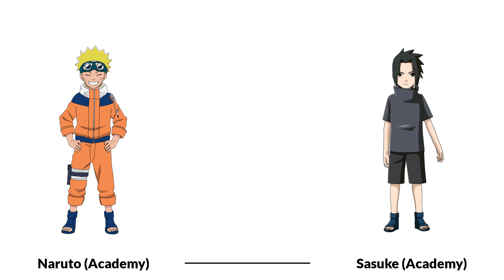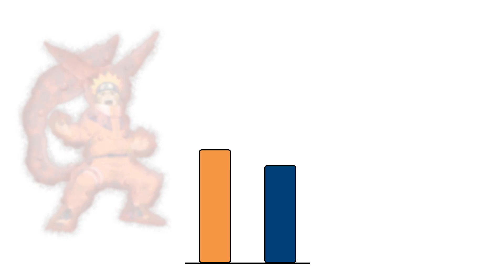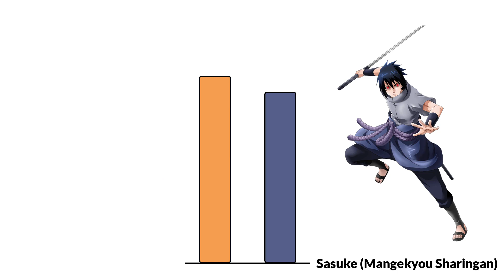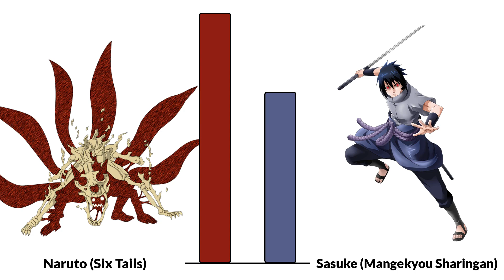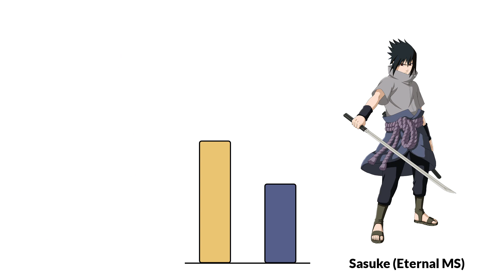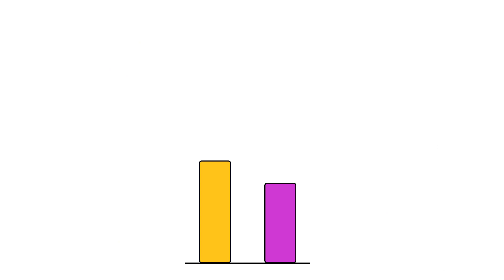NARUTO vs. SASUKE | Naruto/Shippuden/Boruto - Power Levels「⁶⁰ ᶠᵖˢ HD」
💥 Peace out! ❤️